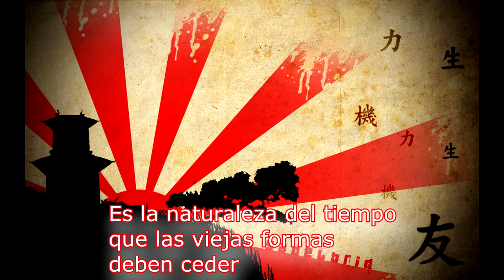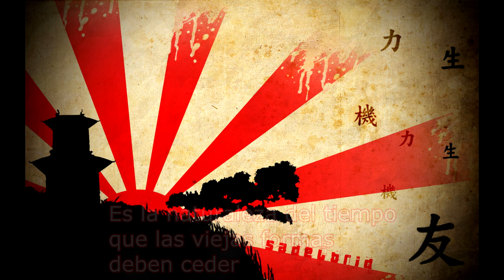Sabaton - Shiroyama (Subtitulos Español)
Luego de las derrotas del castillo Kumamoto y en la zona central de Kyūshū, los samurái sobrevivientes leales a Saigō Takamori escaparon hacia Satsuma, bordeando la colina de Shiroyama cerca de Kagoshima, el 1 de enero de 1877.

Las tropas de la armada imperial, bajo las órdenes del general Yamagata Aritomo, así como los marinos comandados por el almirante Kawamura Sumiyoshi, pronto les alcanzaron, rodeando a los rebeldes. Tras el combate y las pérdidas, Saigō sólo contaba con 300 ó 400 samurái frente a los 20.000 hombres del bando opuesto que habían sitiado a la guarnición gubernamental en la ciudad de Kumamoto, tan sólo seis semanas antes de la batalla.

Contando con 30.000 efectivos, la superioridad de Yamagata era de 60 hombres por cada guerrero de Saigō. Habiendo participado en muchas batallas en el pasado y con mayor experiencia como estratega, Yamagata estaba determinado a no dejar nada al azar. Las tropas imperiales pasaron varios días elaborando un sistema de diques, paredes y obstáculos para prevenir cualquier fuga. Los cinco buques de guerra gubernamentales fondeados en la bahía de Kagoshima se agregaron a la fuerza de artillería de Yamagata y comenzaron sistemáticamente a reducir las posiciones rebeldes con un bombardeo de más de 7.000 cañonazos.

Saigō defendió su posición con un apoyo limitado de mosquetes y sin cañones. Fundió varias estatuas budistas tomadas de los templos, utilizando el bronce obtenido para hacer balas. Yamagata envió una carta a Saigō en donde le sugirió en términos amigables que terminara con esa masacre sin sentido y se rindiera, pero el código de honor del bushidō impedía a Saigō hacer tal cosa.

El plan de ataque de Yamagata consistía en tomar por asalto la posición de Saigō desde todos las posiciones al mismo tiempo. Se prohibió a las unidades ayudarse mutuamente sin el debido permiso; si una unidad retrocedía contra tropas enemigas en un enfrentamiento, las unidades vecinas debían atacar el área inmediatamente matando tanto a sus propios hombres como fuese necesario para prevenir el escape de Saigō.
Tras un bombardeo intenso de la artillería la noche del 24 de septiembre, las fuerzas imperiales irrumpieron en la montaña en las primeras horas de la mañana. Los samurái, bajo gran presión del gran armamento enemigo, se colocaron en línea frente a la armada imperial, que no estaba entrenada para el combate cuerpo a cuerpo con espada. Los samurái, altamente entrenados en el uso de la espada, superaron a la armada con movimientos básicos de entrenamiento. Por algunos minutos, las filas de Saigō se mantuvieron en sus puestos, pero luego debieron retroceder debido a la diferencia de número. A las 6 de la mañana, sólo 40 rebeldes seguían con vida. Saigō fue herido en la arteria femoral y el estómago, lo que produjo una pérdida bastante importante de sangre, y pidió un lugar digno para morir. Uno de sus seguidores más leales, Beppu Shinsuke, lo cargó hasta la base de la colina en sus hombros. La leyenda cuenta que Beppu actuó como kaishakunin y le auxilió durante el seppuku antes de que pudiese ser capturado. Aun así, la evidencia contradice esta historia, basándose en que Saigō murió de una herida de bala y que su cabeza fue cortada por Beppu para preservar su dignidad.

Luego de la muerte de Saigō, Beppu y los últimos samurái tomaron sus espadas y corrieron cuesta abajo enfrentándose a las fuerzas imperiales, siendo acribillados por las ametralladoras Gatling. Con estas muertes, la rebelión de Satsuma llegó a su fin.